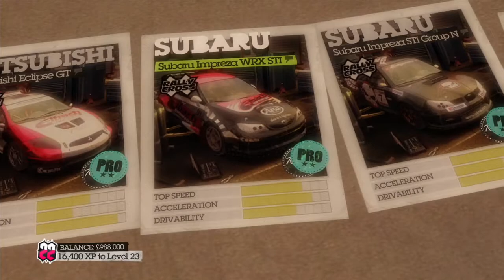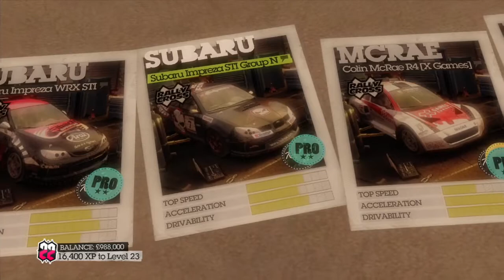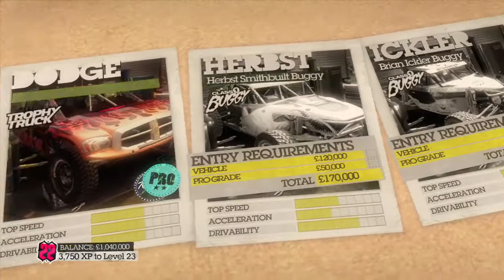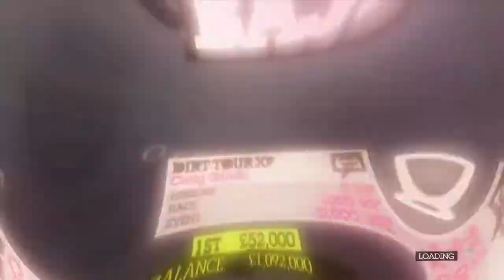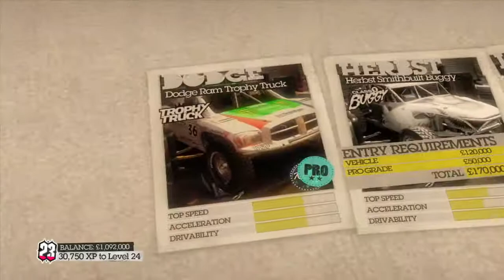Colin Mcrae Dirt 2 Walkthrough - Episode 9